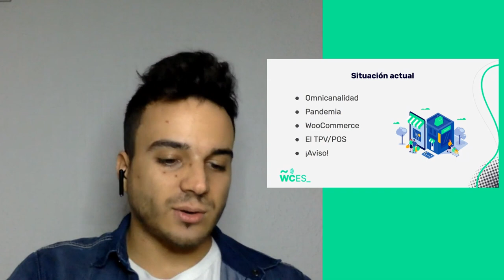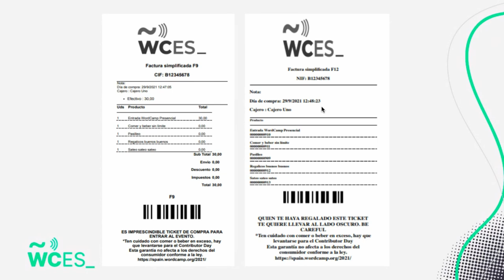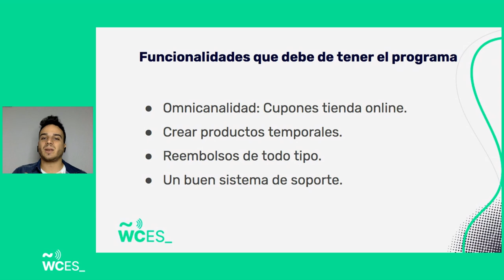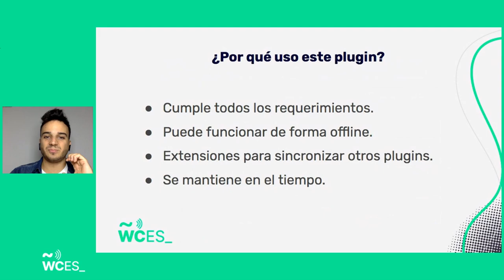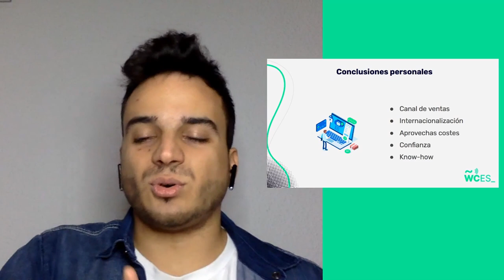Diego Nieto de la Fuente: Sincroniza tu tienda física y online en WooCommerce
Con la pandemia del COVID-19 vender de forma física durante 2 meses no era posible, por lo que muchos dueños de negocio decidieron empezar a vender online. Su gran problema con la tienda online fue como sincronizar bien el inventario, encontrar un programa que se sincronizase bien con WooCommerce, imprimir códigos de barras y muchos requerimientos más.

En esta charla trataremos todos los conceptos en los que nos tenemos que fijar antes de pasar de una tienda online (costes, integraciones, marketing…), qué características necesitamos que tenga el programa y cual el sistema que cumple estas características y mejor está funcionando en WordPress+WooCommerce.